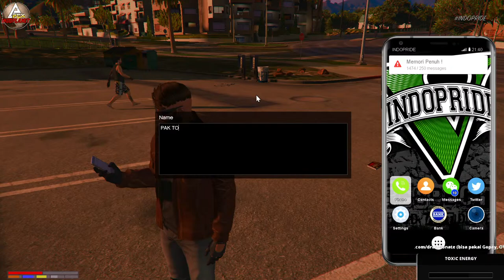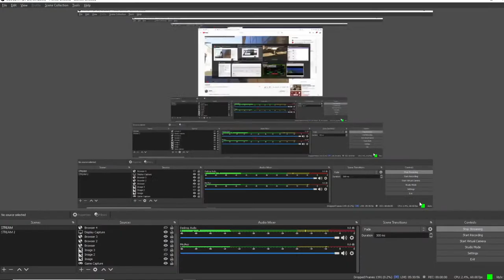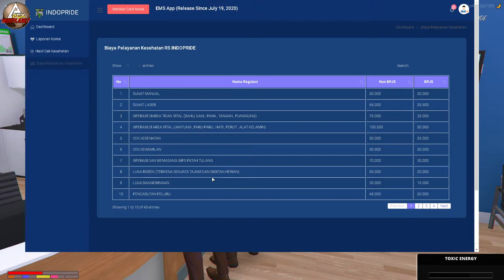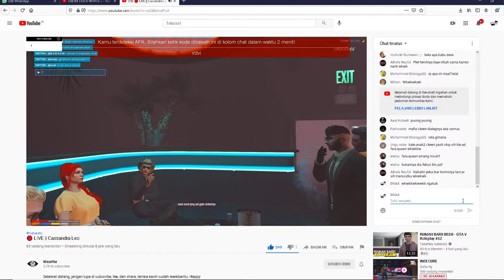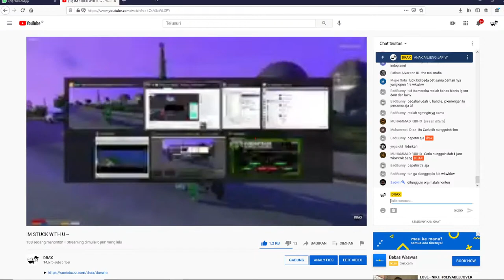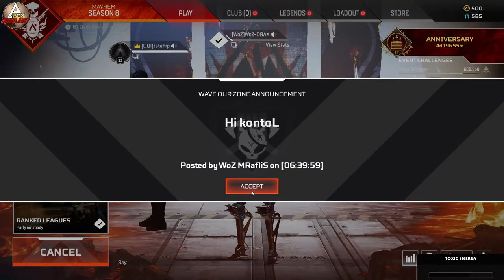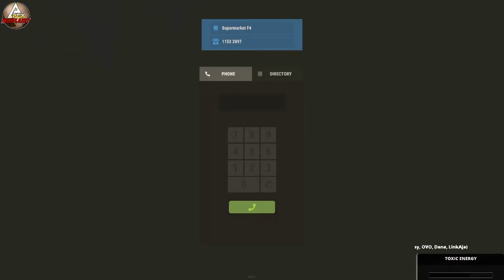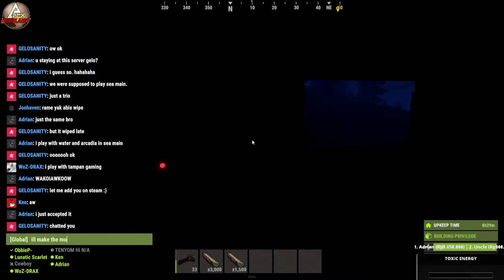IM STUCK WITH U ~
stream supported by : INDOPLANET ROLEPLAY

MODERATOR ONDUTY :
► SADVIN
► YOGA YUDISTIRA
► SISKA EFA
► RANDY